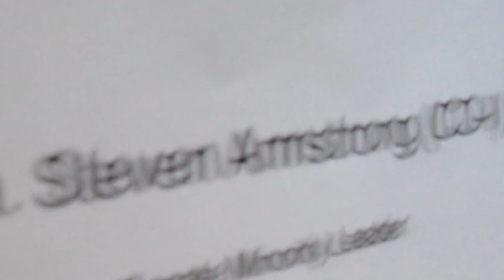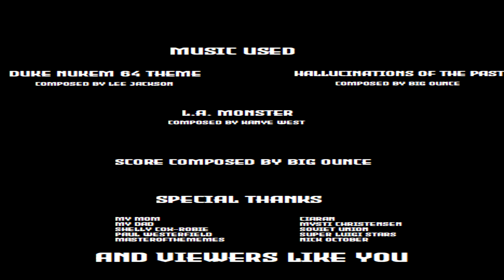The Death of Duke Nukem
A short film I came up with, sort of a sequel to a very old unlisted video of mine (its almost the 3 year anniversary)

With luck I can pass creative writing with this